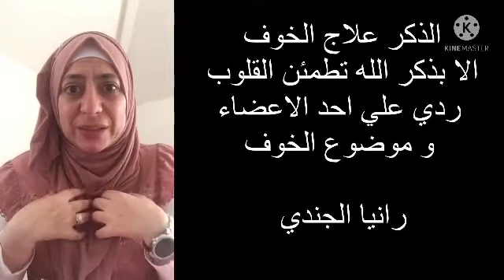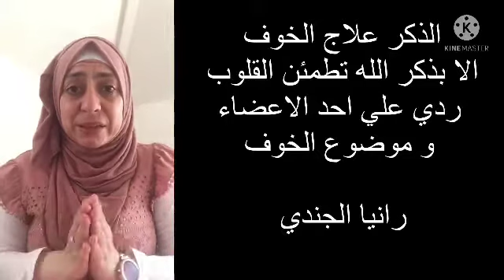علاج الخوف ردا علي الاخت الكريمة#معجزات